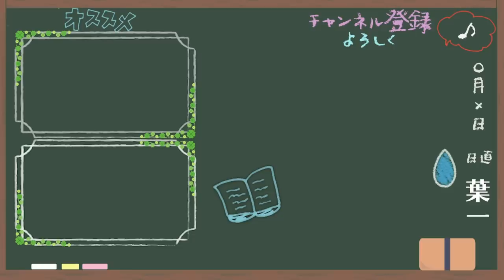「ゴム無しでやらせてよ」と言う男もいる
‹使用音源›
「甘茶の音楽工房」